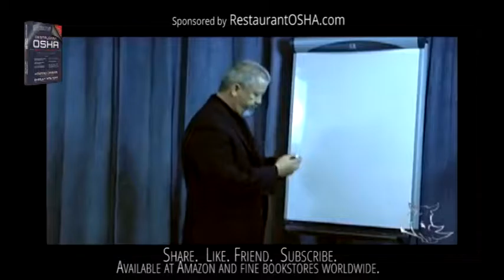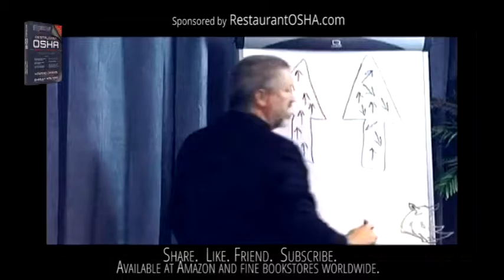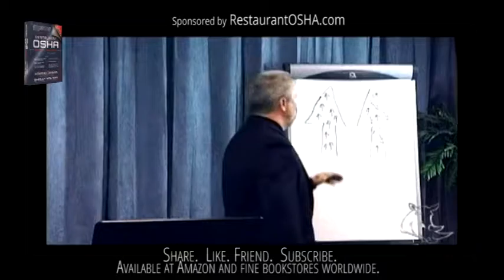Remove Knee Jerk Decisions